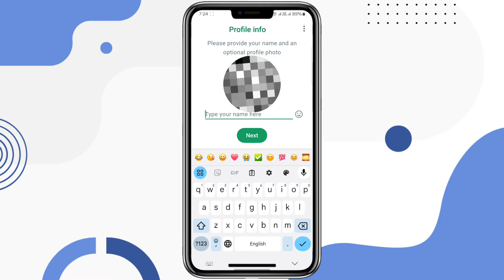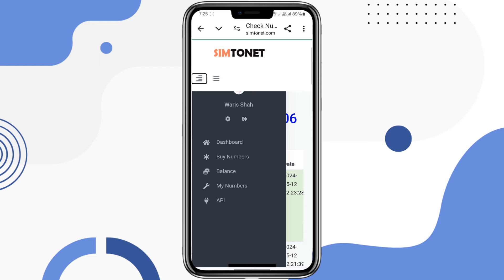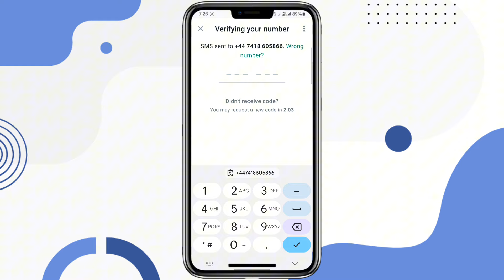Get Free WhatsApp Account 2024 | How to make WhatsApp Account without SIM | Tech PK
tech pk